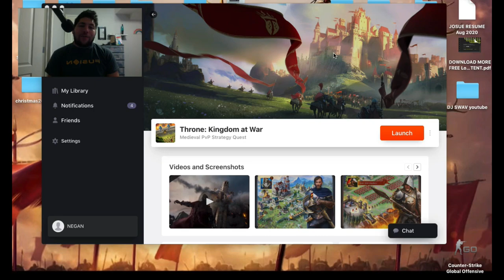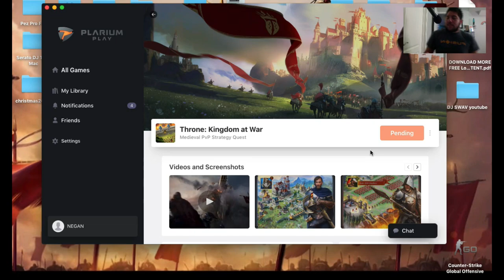Starter Guide - Throne: Kingdom at War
Stars Nite and I have this new group that we are going to blow up!!!
Vikings: War of Clans - No Restrictions Group

I have a DISCORD Channel set up for questions and just to create a community if anyone wants to join it. The link is down below.

Make sure to share with your clanmates and in pages!!!
Я не говорю по-русски, Но мои видео должны иметь подпись для автоматического перевода субтитров.
Если вы хотите пожертвовать, вот где вы можете это сделать.